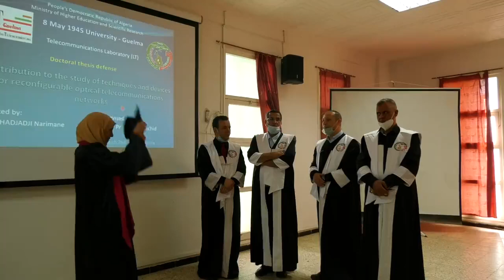مناقشة شهادة الدكتوراه للطالبة حجاجي نريمان - المداولة